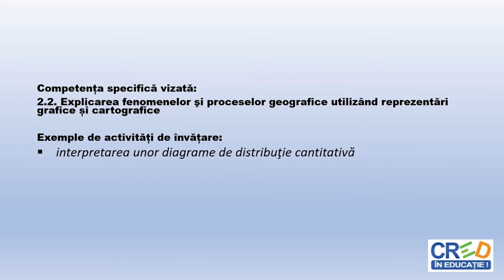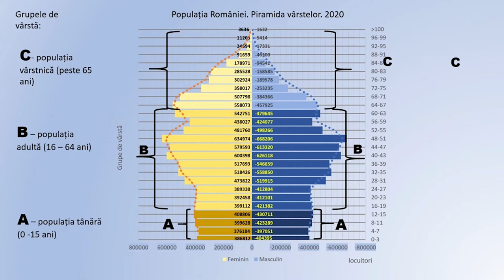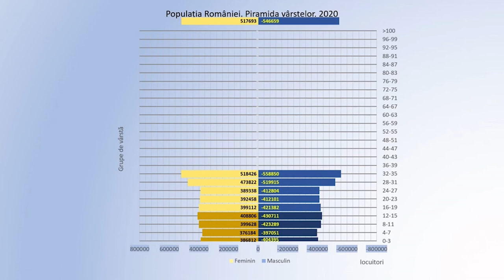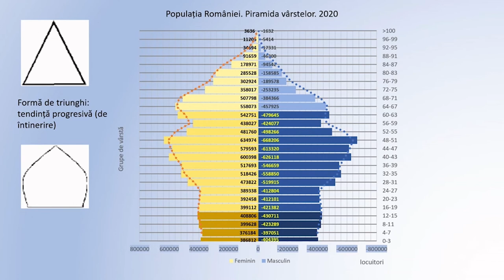Populația României - Piramida vârstelor 2020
Interpretarea datelor statistice redate în reprezentarea grafică privind evoluția populației României.